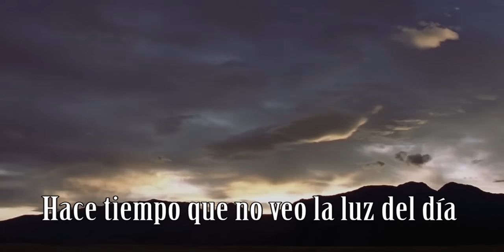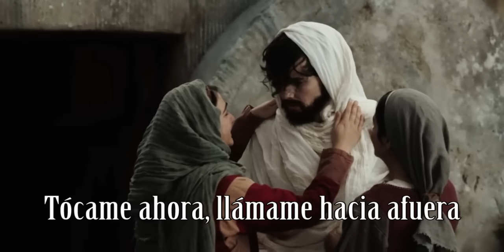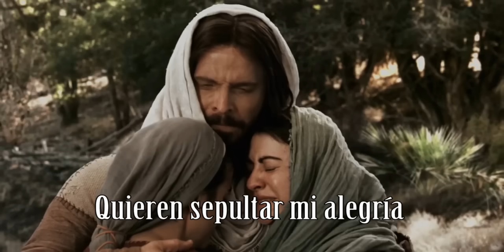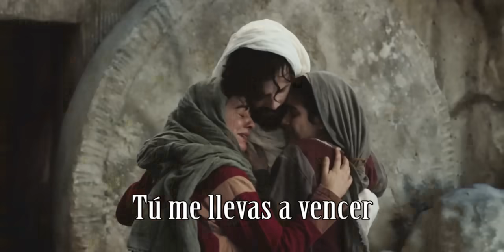Resucítame (Cover) Filipe Henriques)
Maestro necesito de un milagro
Transforma hoy mi vida, mi estado
Hace tiempo que no veo la luz del día
Quieren sepultar mi alegría
Desean ver mi sueños cancelados

Lázaro escuchó tu voz
Cuando aquella piedra se movió
Después de cuatro días el revivió

Maestro no hay otro que pueda hacer
Aquello que solo tu nombre tiene el poder
Necesito tanto de un milagro

Remueve hoy mi piedra, llámame por nombre
Cambia mi historia, resucita mis sueños
Transforma hoy mi vida, y haz un milagro
Tócame ahora, llámame hacia afuera
Resucítame

Tu eres la propia vida, la fuerza que hay en mi
Eres el hijo de Dios, Tú me llevas a vencer
Señor de todo en mi, escucho ya tu voz
Llamándome a vivir, una historia de poder